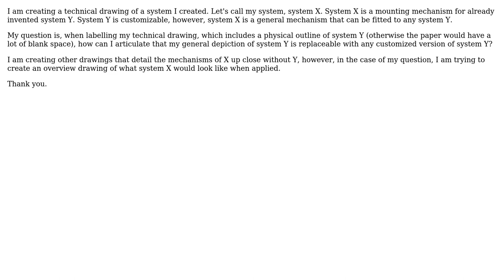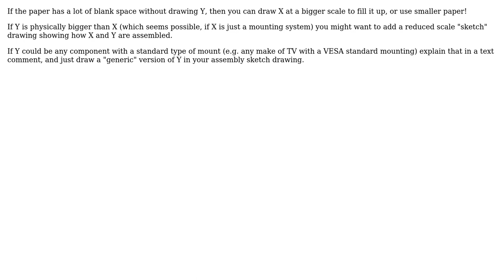Technical Drawing: Labelling a component that's not part of my design but integral to my system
Engineering: Technical Drawing: Labelling a component that's not part of my design but integral to my system

With thanks & praise to God, and with thanks to the many people who have made this project possible! | Content (except music & images) licensed under CC BY-SA | Music | Images & others | With thanks to user joojaa user Gnumbertester user alephzero and the Stack Exchange Network Trademarks are property of their respective owners. You are responsible for your own actions.